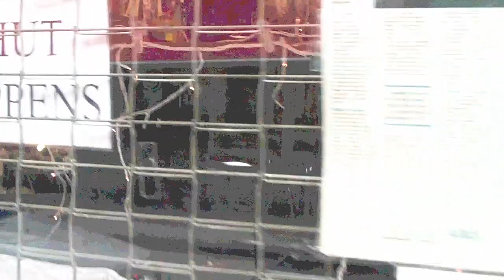Notice STRANGE notices No 36 - "Shut HAPPENS!"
Notice STRANGE notices  This is one in a series of rather strange signs seen by JackBarnett21 as he wanders up and down the highways and byways of London.